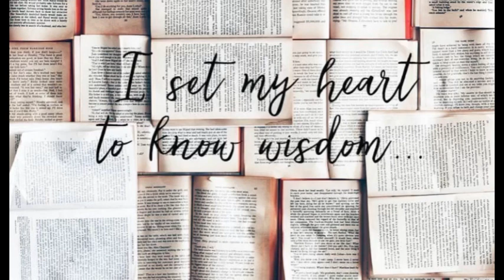The 12 Tribes Of Israel Vs. the 12 Zodiac Signs (Revelation) | The Women’s Palacè